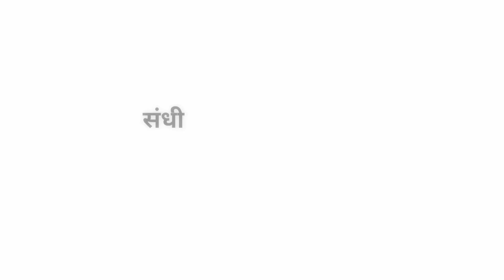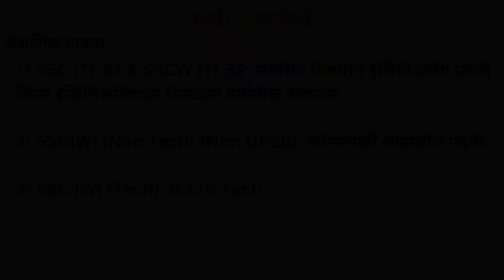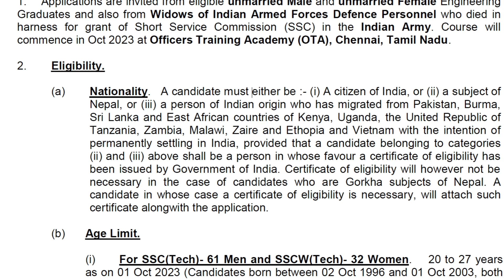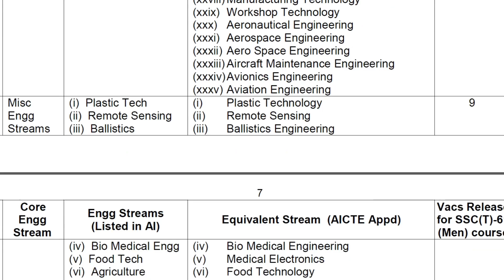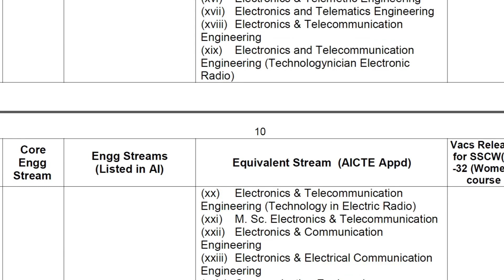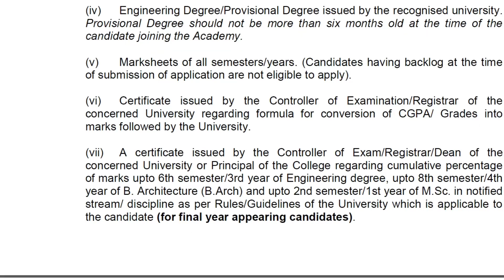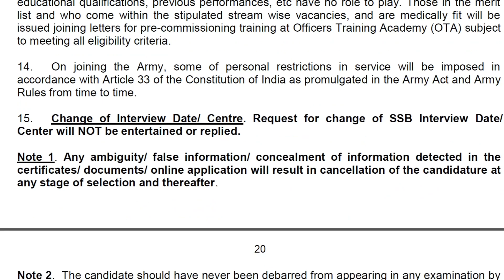SSC Tech 61 Notification 2023🔰Indian Army SSC Tech Recruitment 2023🪖Indian Army Bharti 2023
Indian Army Bharti 2023🪖Indian Army Recruitment 2023🔰Indian Army Recruitment 2023🪖Indian Army Update Today🔰Indian Army Vacancy 2023🪖Indian Army Detailed Notification

Indian Army Short Service Commission Tech Recruitment 2023🔰
Indian Army SSC Tech Bharti 2023🪖
Indian Army SSC Tech Recruitment 2023 Detailed Notification🔰
Indian Army SSC Tech Vacancy 2023🪖
Indian Army SSC Tech Recruitment 2023 Apply Online🔰

भारतीय सैन्य SCC (Tech) कोर्स ऑक्टोबर 2023 मार्फत 191 जागांसाठी भरती.
Indian Army SSC Tech Recruitment 2023 for 191 Posts

(Indian Army SSC Tech) भारतीय सैन्य SCC (Tech) कोर्स ऑक्टोबर 2023
Indian Army SSC Tech Recruitment 2023
Indian Army SSC Tech Recruitment Indian Army, 61st Short Service Commission (Tech) Men (October 2023) and 32nd Short Service Commission (Tech) Women (October 2023) Including Widows of Defence Personnel for Tech and Non Tech (Non UPSC). Indian Army SSC Tech Recruitment 2023 (Indian Army SSC Tech Bharti 2023).

@SandhiNaukrichi @संधीनोकरीची @sandhinaukrichi

The information has been gathered from newspapers, social media, and some Government and official websites. So use this information at your own discretion. And there is no need to pay any kind of money for all this.